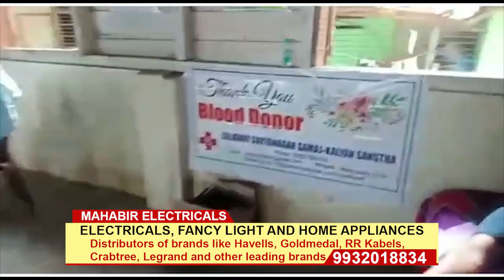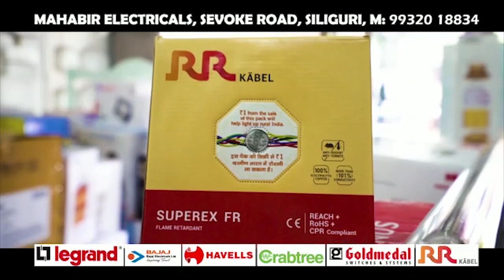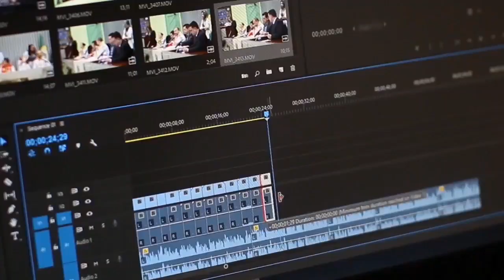Nepali News | Evening | 8th August 2022 | North Bengal & Sikkim News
Nepali News | Evening | 8th August 2022

१. नयाँ दिल्लीको २ दिने औपचारिक भ्रमण पछि आज सिक्किमका मुख्यमन्त्री प्रेमसिंह तामाङ आईपुगे बागडोग्रा हवाई अड्डा।
२. बिजनबारी नगर पुस्तकालयमा बिजनबारी भेगका विज्ञजनहरूलाई लिएर गोर्खाल्याण्ड निर्माण समन्वय समितिको सभा सम्पन्न।